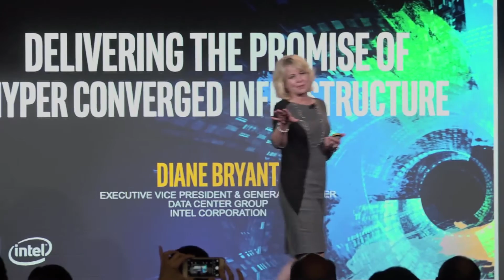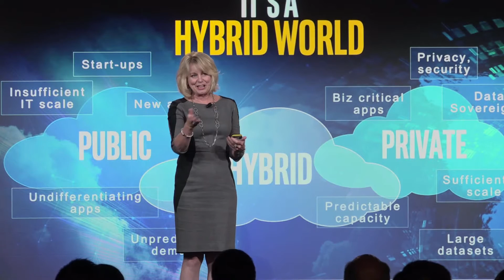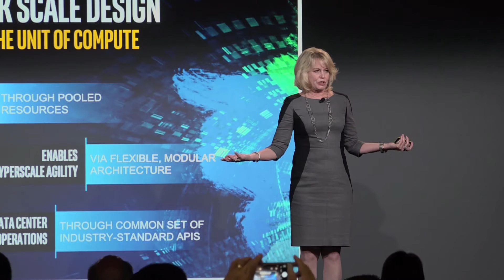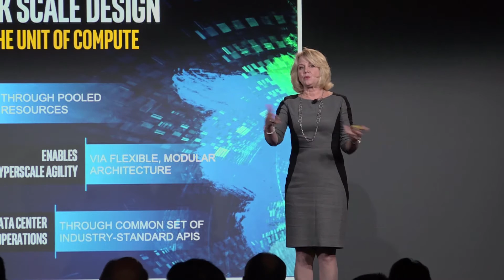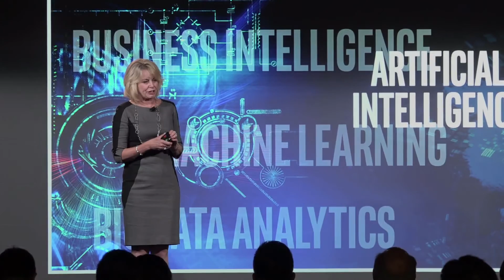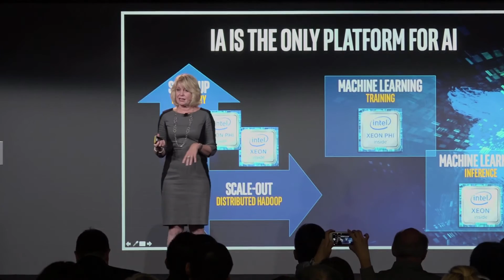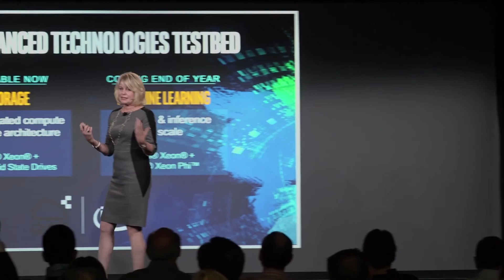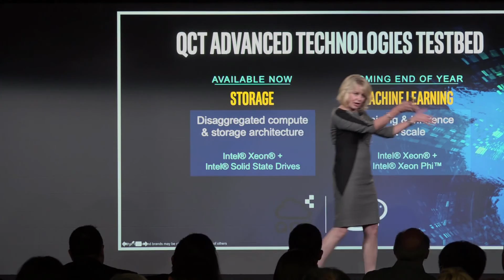HCI Conference 2016 - Keynotes - Diane Bryant, EVP & GM, Data Center Group, Intel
Hyper Converged Infrastructure Conference 2016 - Intel's Diane Bryant discusses the rapid rise of the hybrid cloud to tackle the exponential growth of data, and how companies like Intel and QCT are fostering adoption of new datacenter infrastructures and paving the way for innovative technologies.